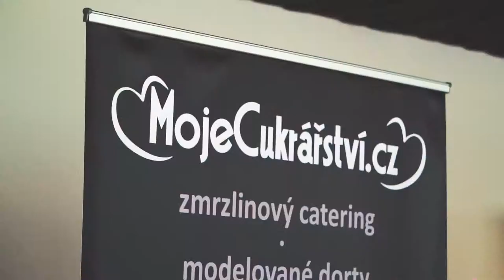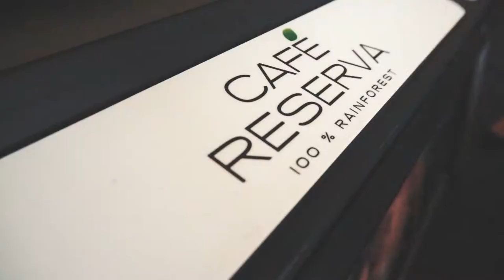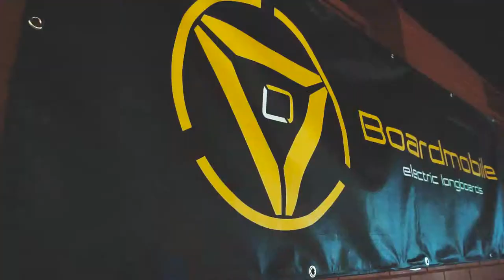Dostihový den Českých lídrů - Praha Velká Chuchle (22.4.2018)